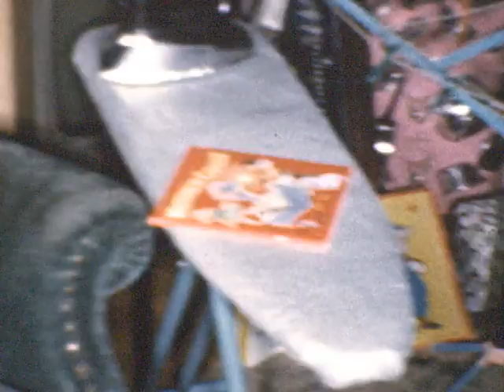G-Mom & G-Pop Durie 1962 8mm